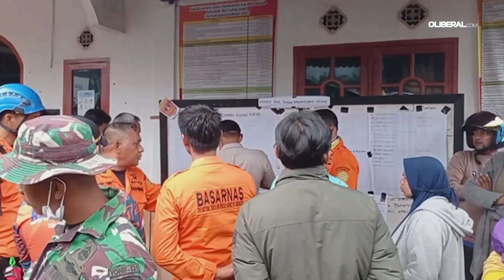Erupção do vulcão Marapi provoca 11 mortes na Indonésia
Pelo menos 11 pessoas morreram e 12 estão desaparecidas após a erupção do vulcão Marapi, na região oeste da Indonésia. A coluna de cinzas chegou a três quilômetros de altura e as operações de resgate continuam. imagens Metrison, M. Fajri / AFPTV / AFP